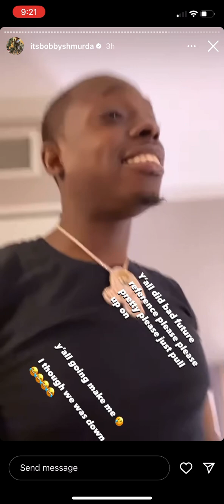bobbyshmurda Response to nbayoungboy For disrespecting gs9 and rowdyrebel